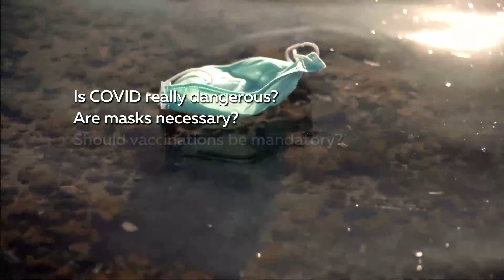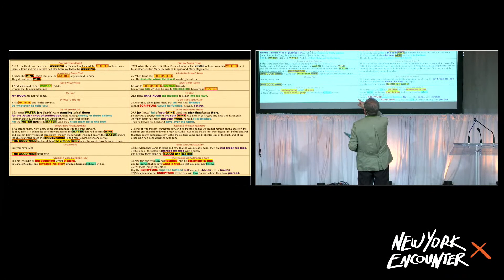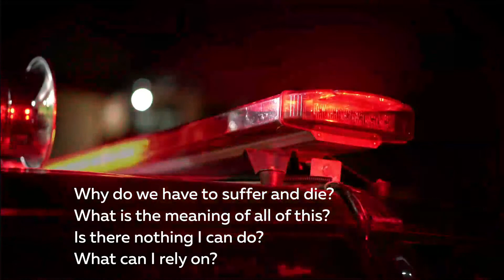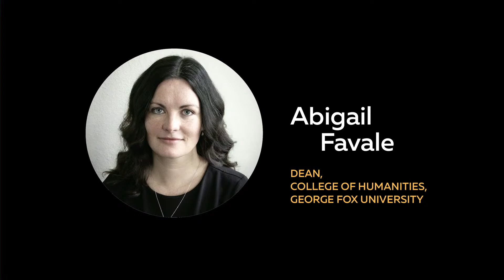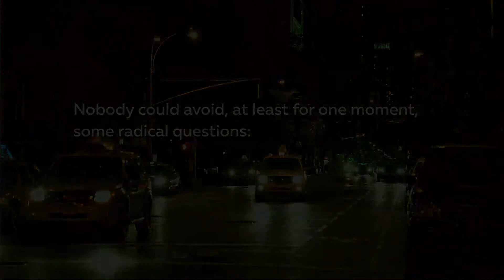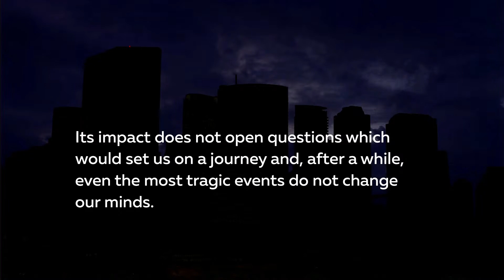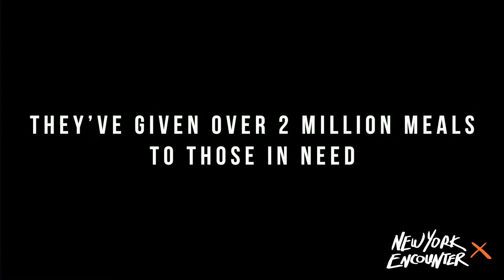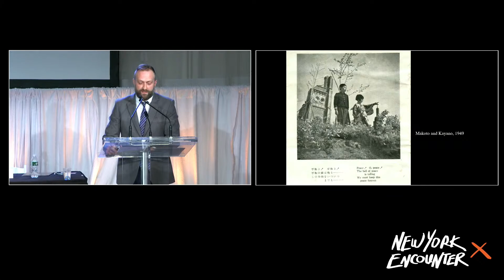New York Encounter 2022: Sunday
12:43 -  Why Does Truth Matter? And How Can We Reach It?
3:09:44  - “Without truth, there is no reconciliation” (Bryan Stevenson)
5:12:00 -   Body and Identity
6:43:35 -  "What never dies" (Takashi Nagai)

--- FULL PROGRAM NOTES ---
~Why Does Truth Matter? And How Can We Reach It?~
This year Encounter’s questions through Fr. Giussani’s eyes, on the occasion of the publication of To Give One’s Life for the Work of Another with Michael Waldstein, Professor of New Testament, Franciscan University, Steubenville, OH
Our Christian life, our faith, and our concrete morality, the set-up of our lives is determined either by current ideologies or by the factuality, the supremacy of our existence, of things as they happen, of things as we come across them, of things to which you react in a given way, of facts: facts as events.

-Fr. Luigi Giussani, To Give One’s Life for the Work of Another, MgGill-Queen University Press, 2022

~“Without truth, there is no reconciliation” (Bryan Stevenson)~
A face-to-face conversation with Bryan Stevenson, founder and executive director of the Equal Justice Initiative, moderated by Esmeralda Negron, assistant public defender
“The individual is more than the worst act he/she committed.” This is one of Mr. Stevenson’s most famous and challenging statements. What journey brought him to this conclusion? Why would it be true and what implications would it have on the judicial system? What can facilitate a similar journey, especially for young people? What is the relationship between individual and structural or systemic changes in society? What comes first and why? These are some of the questions that will be addressed during the conversation.

~ Body and Identity ~
A presentation on gender theory and its social implications, with Abigail Favale, Dean of the College of Humanities, George Fox University, and Helen Joyce, executive editor for events business of The Economist, moderated by Holly Peterson, Principal of Nativity: Faith and Reason School in Broomfield, CO
The so-called gender theory has caused widespread confusion and bewilderment. Thus, its content needs to be known and carefully tested against reality to the benefit of young people, parents, and educators. This critical assessment is all the more needed because of a general inclination, nowadays, to stop thinking about complex issues and go with the flow of the group one identifies with. Speakers have dedicated several years of their careers to studying the origin, content, policy-making consequences, and larger societal implications of the gender theory.

~ "What never dies" (Takashi Nagai) ~
A presentation on the life of Dr. Takashi Nagai and his wife Midori with Gabriele Di Comite, president of the Friends of Takashi and Midori Nagai association, Chad Diehl, Historian and Instructional Designer at the University of Virginia, and Dominic Higgins, movie director

During his medical studies, Takashi Nagai (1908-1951) was a convinced positivist atheist but he maintained a reason so open to reality that he was moved by the provocations of life and death, to the point of allowing himself to be accompanied to baptism by the encounter with Midori Marina Moriyama (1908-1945), a surprising example of faith and a virginal position, who would later become his wife. With baptism, he became Paul, a new creature who lives, looks, and judges everything starting from the experience of faith. On August 9, 1945, Midori fulfilled her life in the ultimate sacrifice, carried to heaven by the nuclear mushroom, while tightening her rosary. Takashi Paolo sets out on the path of a sought-after and profound poverty of spirit, which leads him to experience friendship with God in that atomic desert and to live the hundredfold of Faith which makes him an encounterable proclamation of Hope and Peace for his people. There are many who go looking for him. They call him “the saint of Urakami” because he, already ill with leukemia, is for those who meet him a true source of life and therefore the possibility of rebuilding on the ruins, as he wanted to indicate by planting 1,000 cherry trees with his first earnings.